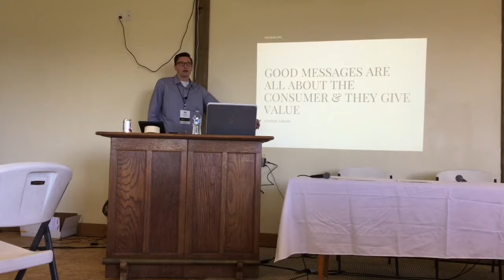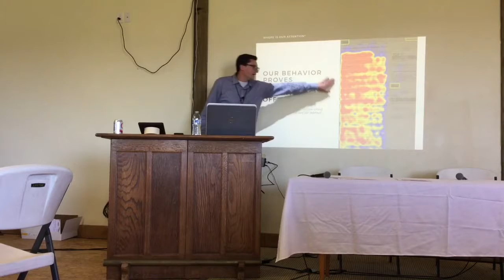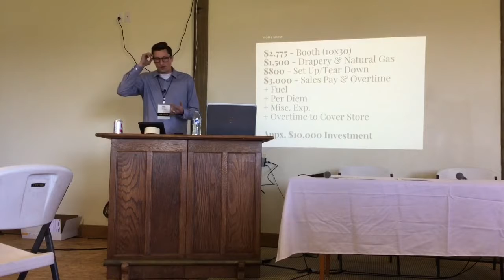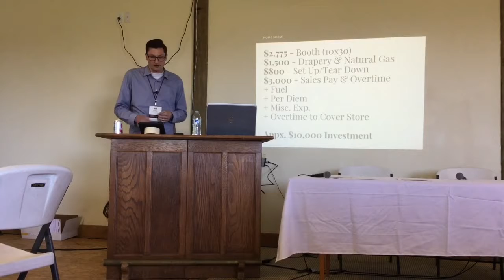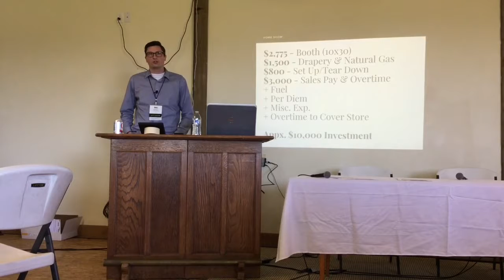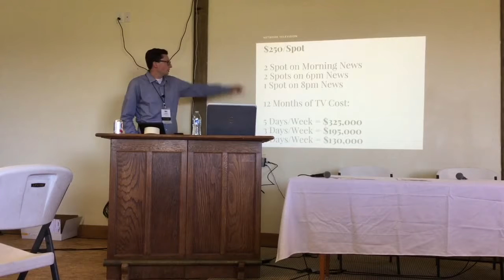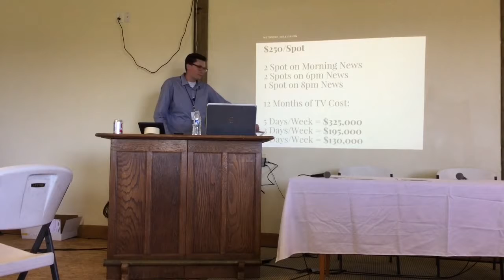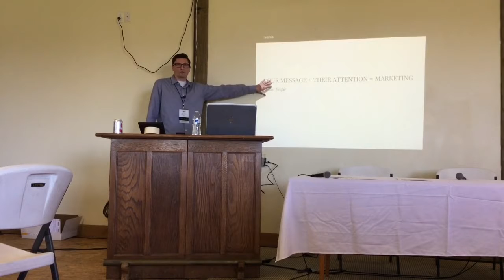Tim Reed - Marketing in the Changing Landscape (OHPBA 2017 Conference Keynote)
Tim Reed speaks at the OHPBA Conference on 5/18/17 about Marketing in the Hearth Industry.

Marketing = Your Message + Their Attention